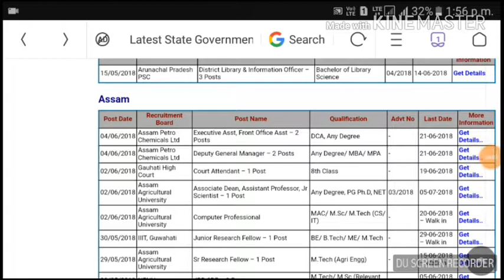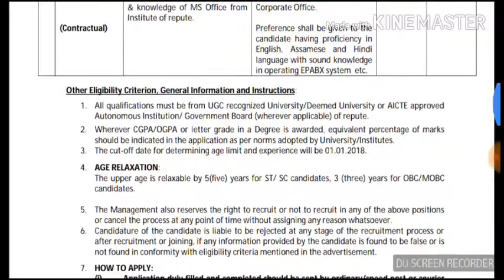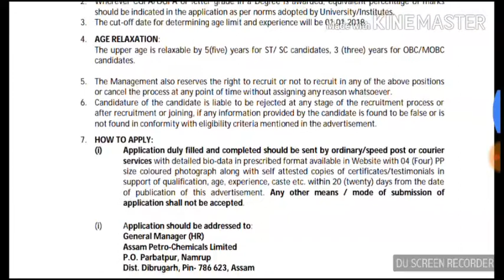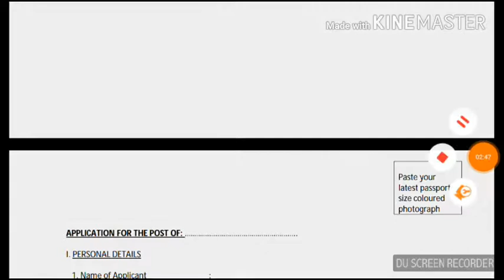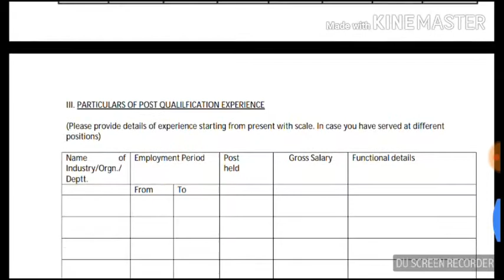Assam Petro Chemicals Ltd Executive Asst, Front Office Asst – 2 Posts